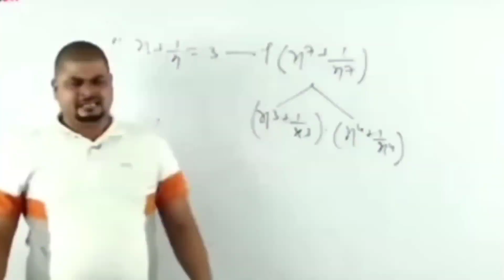VICTOR TROLLING EVA-01 😂🤣😆